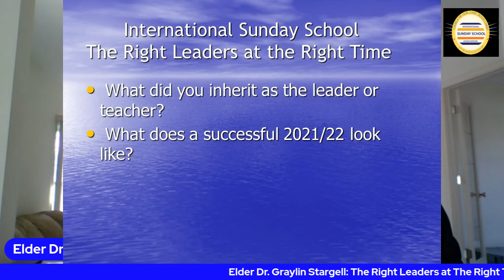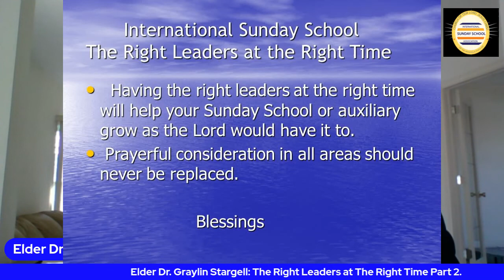The Right Leaders at The Right Time Part 2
The COOLJC International Sunday School Association presents a workshop on leadership entitled: The Right Leaders At The Right Time Part 2. This dynamic workshop is facilitated by Elder Dr. Graylin Stargell.